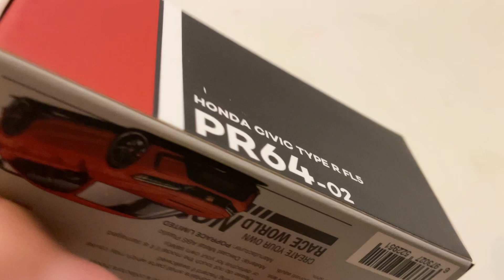Unboxing my brand new 2023 Honda civic type R!